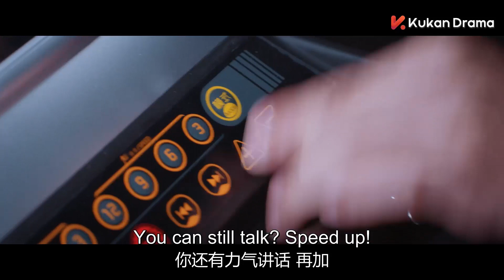[ENG SUB]元氣少女正式成為偶像們的清潔工，黑心霸總懲罰偶像男神們。| 完美的他 Love Crossed EP07 | KUKAN Drama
《完美的他 Love Crossed》愛情
主演：R1SE-何洛洛 、張淩赫 、代露娃 、顏安

這是一款風靡全球的虛擬戀愛遊戲——“Love boys”。遊戲主人公Y4組合以所有女性夢想的假想男友形式登場，令人如沐春風的陸嘯、守護騎士般的蘇烈、知性睿智的許念、國民弟弟般的花美男洛可。
沉迷於虛擬戀愛遊戲的薑可樂，無意間遇到了逃跑中的“虛擬”男友真人陸嘯。緊接著，她就陰差陽錯地闖入了與外部世界完全隔絕的Bayhouse，發現了Love boys的秘密，更探知到耀娛樂背後的驚天大陰謀。